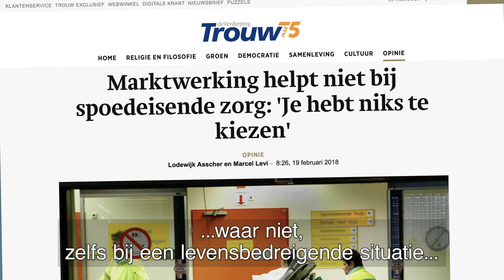Als het om levens gaat moet je samenwerken, niet concurreren.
Ambulances komen steeds vaker te laat omdat ambulanceposten worden gesloten. Ziekenhuizen moeten daarom met elkaar samenwerken en niet concurreren. Dat moet en kan anders!